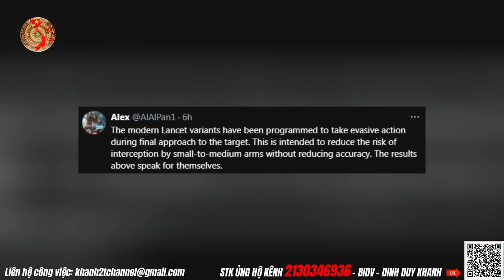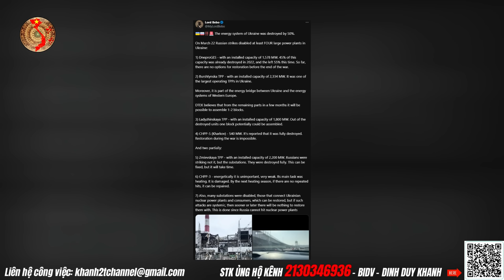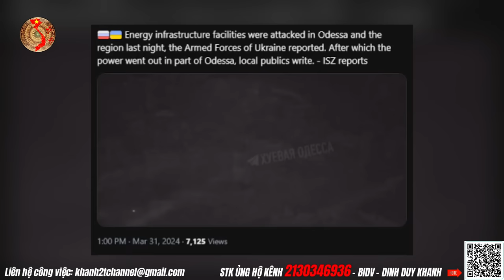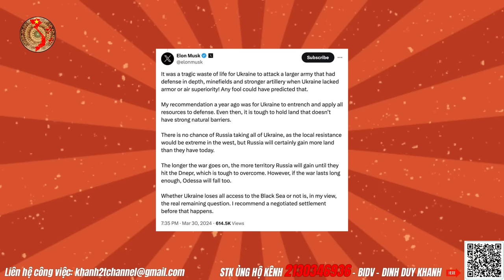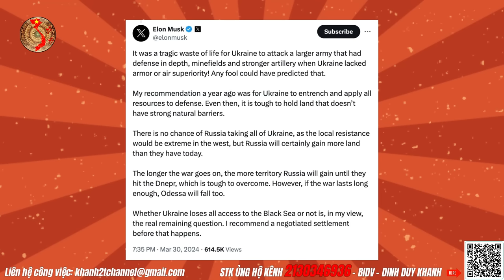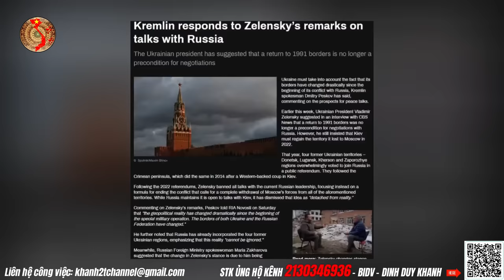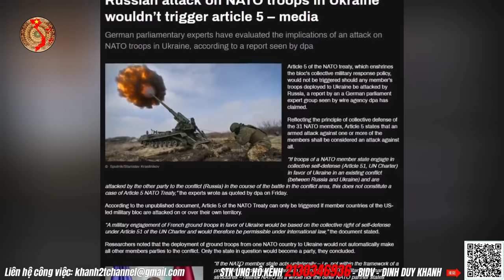Zelensky Dọa NATO Buông Khi Mỹ Cảnh Báo Odessa Sắp Mất | Kiến Thức Chuyên Sâu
Zelensky Dọa NATO Buông Khi Mỹ Cảnh Báo Odessa Sắp Mất
Zelensky Cầu Cứu NATO Khi Nga Chỉ Đích Danh Kiev Sau Vụ Moscow
Trung Tướng NATO Bị Bắt Sau Khi Chuẩn Tướng Ba Lan Đăng Xuất
Nội dung chính video ngày 31 tháng 03:
1. Cập nhật tin tức, tình hình chính trị, kinh tế, xã hội mới nhất
2. Nga "vả" Kiev không trượt phát nào trên chiến trường
3. Pháp dẫn đầu NATO cứu Ukraine vì sắp thành quốc gia hạng 3
4. Phân tích và bình luận từ Kênh Kiến Thức Chuyên Sâu